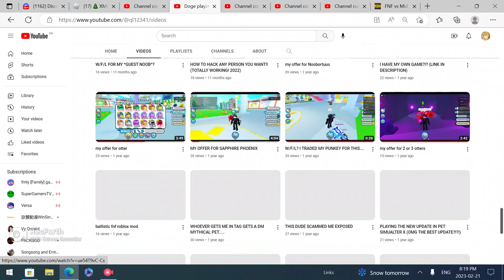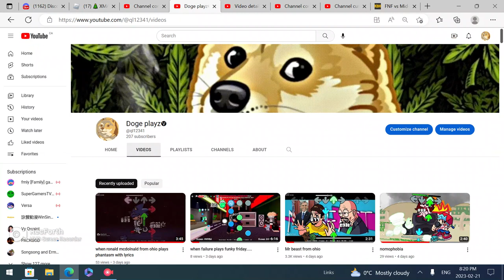TYSM FOR 200 SUBS I AM SO HAPPY!!